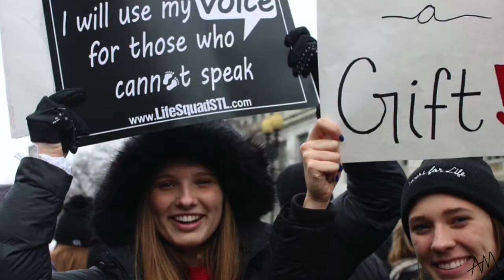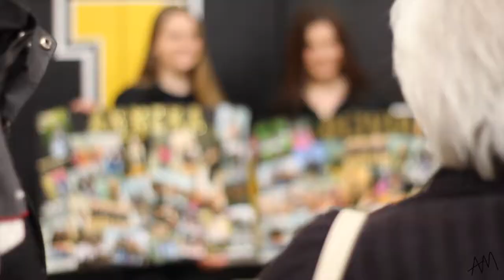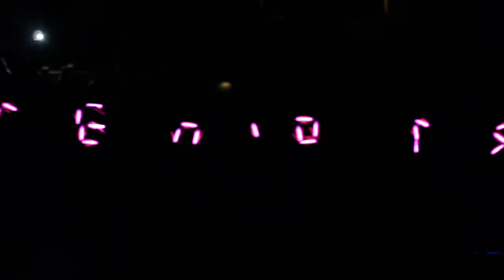lutheran south class of 2020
Thank you to everyone who helped take videos, answer my questions, send in videos, most importantly, thank you lutheran south class of 2020.

Songs:
American Teen- Khalid
I Gonna Be- Post Malone
Rivers and Roads- The Head and the Heart